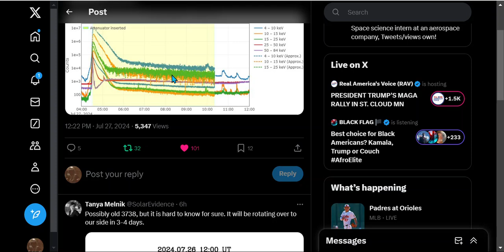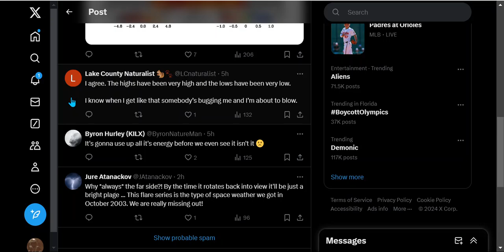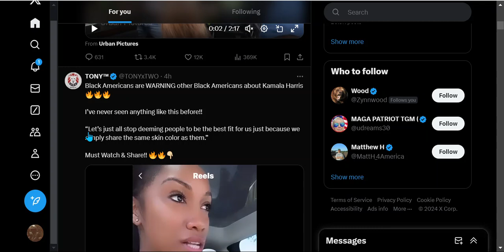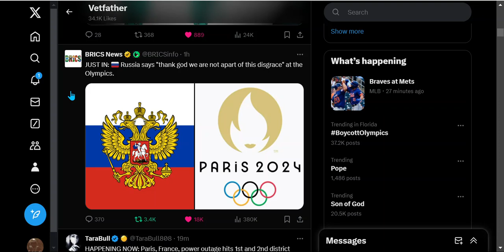BREAKING: SUN: X-10 ! " Follow By A Massive Power Outage in Paris during the Olympics " !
Again From Back Side
Credit:
Vincent Ledvina
@Vincent_Ledvina From X
Another major solar flare on the Sun’s far side . This one is estimated at an X10. That adds to the X7 and X14 flares that have already occurred. Something is ANGRY!
I SAY GOD IS ANGRY !
BREAKING: Massive Power Outage in Paris during the Olympics
Spaceweather . com
MORE CMEs ARE COMING: Today has been a busy day on the sun. Sunspots AR3762 and AR3766 produced a series of M-class solar flares, shown here in an interest-compressed movie from NASA's Solar Dynamics Observatory: